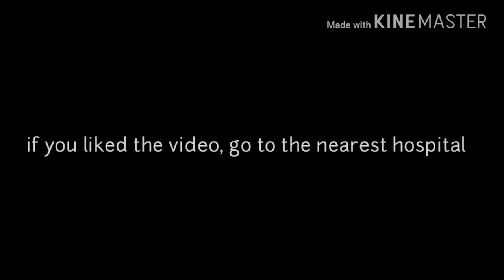MOSTRA PEDAGÓGICA 2018.1 | LUIZ SOUTO | TEENS ON 4 KIDS AND TEENS | TEACHER DAVID